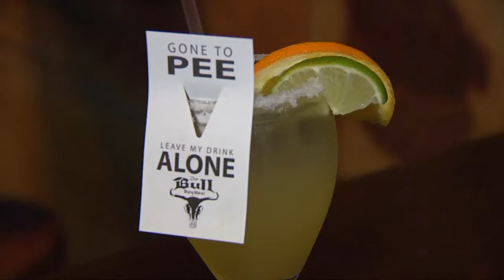The Bull & Whistle Bar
The Bull and Whistle Bar, located at the corner of Duval and Caroline Streets in Key West, FL is the last of the old-time Duval Street open-air bars.